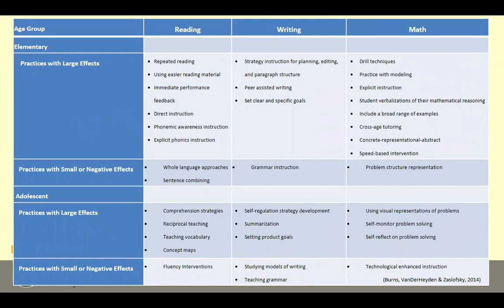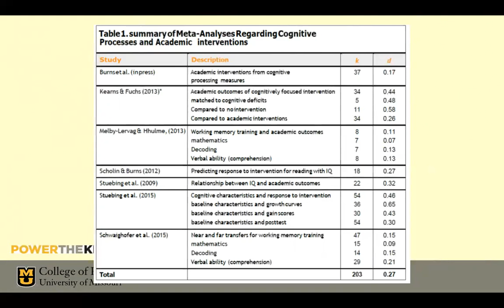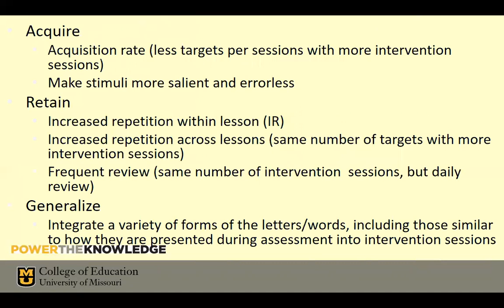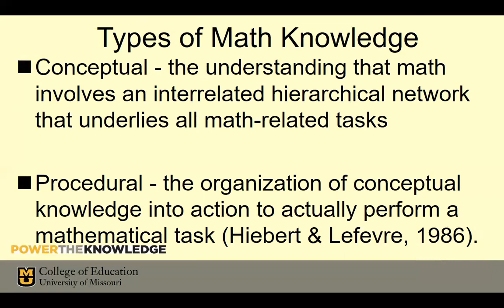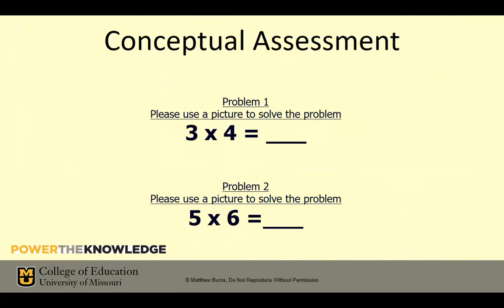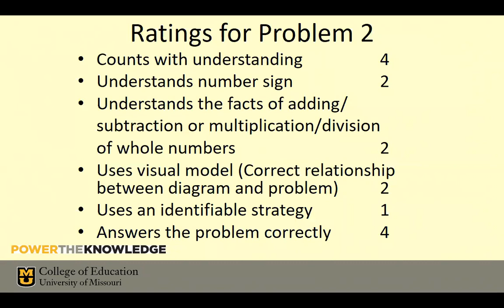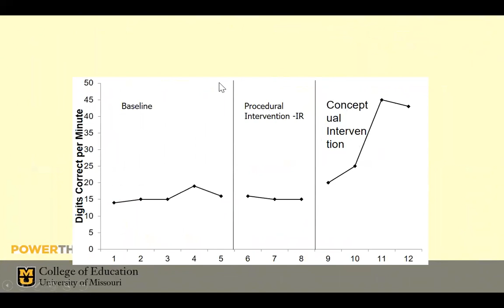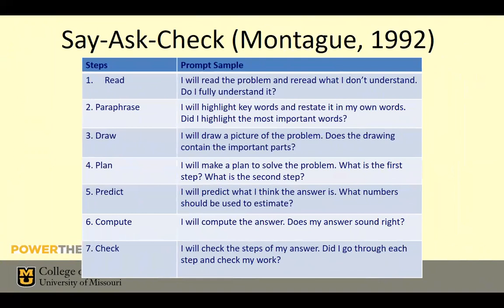Tier 3 Math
Conceptual understanding assessment and intensive interventions.